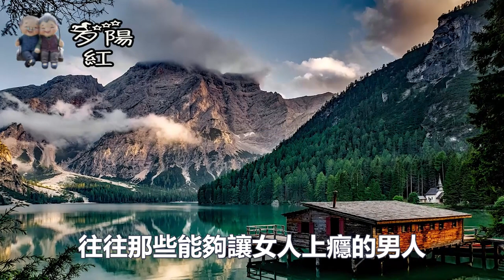身上有這幾個特徵的男人，最容易讓女人上癮，佔一個她就會為你 c神魂顛倒！ 【夕陽紅】